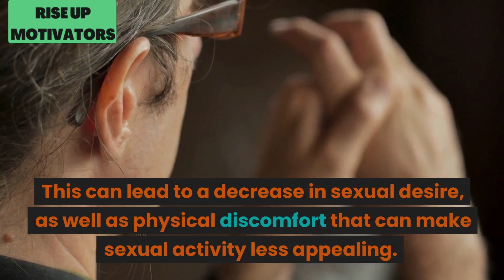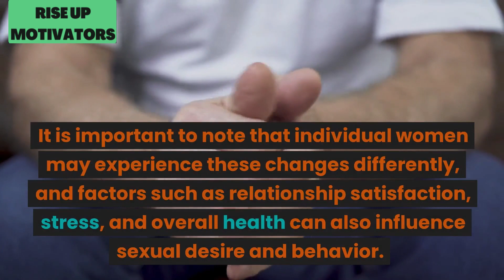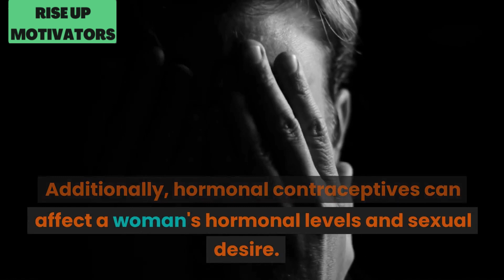Unlocking the Secret The Relationship Between Menstrual Hormones and Sexuality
The menstrual cycle is a complex process that is controlled by hormones, and it can have a significant impact on a woman's sexual desire and behavior. In this video, we will be discussing how hormonal changes during the menstrual cycle affect sexual desire and behavior. We will cover the four phases of the menstrual cycle - the menstrual phase, the follicular phase, the ovulatory phase, and the luteal phase - and explain how changes in hormone levels during each phase can affect a woman's sexual desire and behavior. Additionally, we will discuss how factors such as relationship satisfaction, stress, and overall health can also influence sexual desire and behavior. By understanding the connection between hormones and sexual desire, we can gain a better understanding of how to manage and improve our sexual health. So, tune in to this video to learn more about how the menstrual cycle affects sexual desire and behavior.